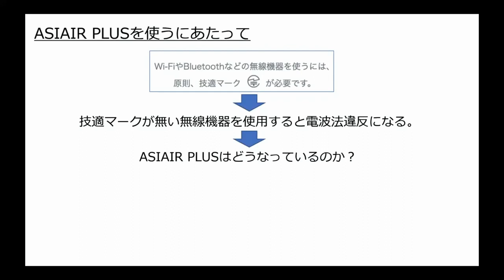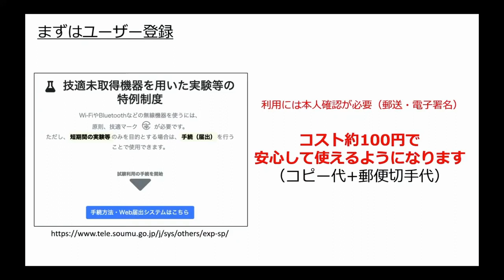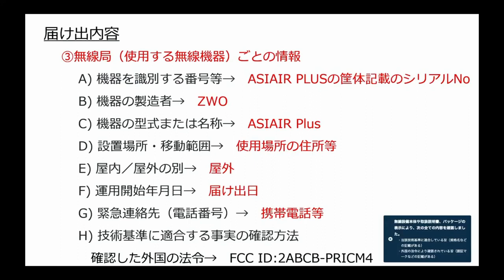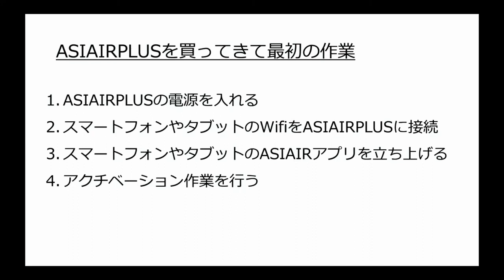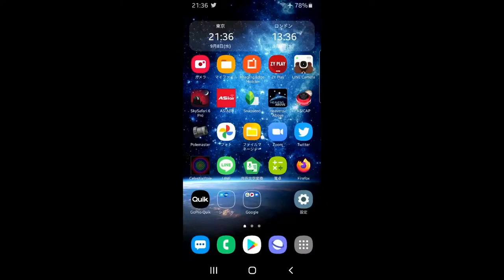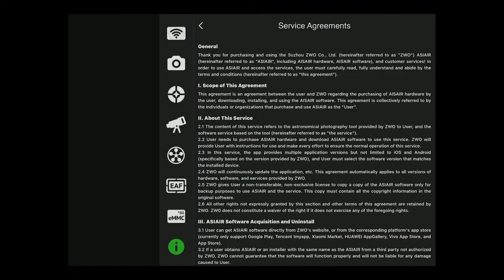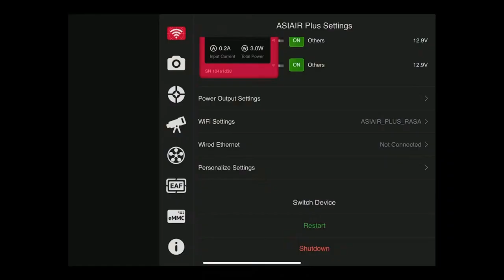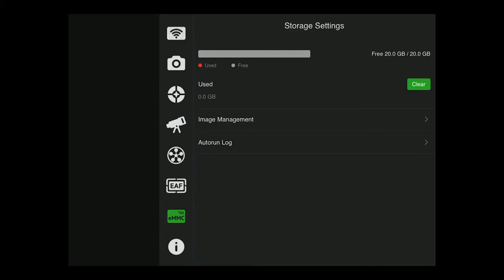ASIAIR PLUS POWER ON LIVE! 技適についてのお話とASIAIR PROとの比較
前半は、気になる技術基準適合証明(技適)のお話、後半はASIAIR PROとの比較など。
もくじ
00:00 スタート
00:54 技適について
03:54 FCC IC
06:29 技適未取得機器を用いた実験等の特例制度
20:49 ASIAIRPlusのアクチベーション方法
23:59 電源オン〜　PROとの比較
33:10 CPUの温度の比較
34:37 eMMCについて
47:33 USBメモリーを刺すと・・・・

なお、当日のチャットは再生されませんのでご了承ください。
※ASIAIRPlus: 総務省届け出済みの技適未取得機器を用いた実験中です
ASIAIR Plus Experience Officers Project

19:47 後日注：総務省担当者のコメントで「この特例制度を利用している最中に当該無線機が技適認証を取得した場合は、廃止届を届ければ大丈夫です（総務省に伺いました）。」について補足します。認証取得前の機器は、このような経過が行われても認証は通らないと思います。今一度振り返って見ると、電話で伺った総務省担当者の勘違いだったのではないでしょうか？（残念ながら電話は録音してません）。よって動画中でこの件に関する内容は間違っていると思われます。